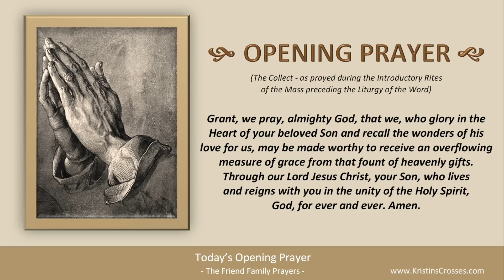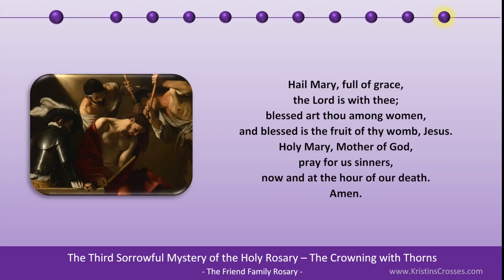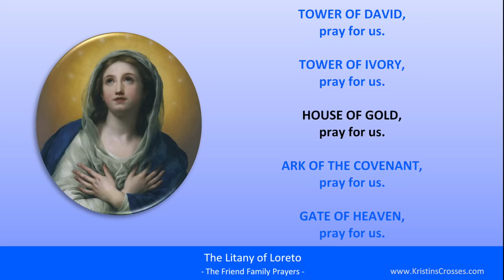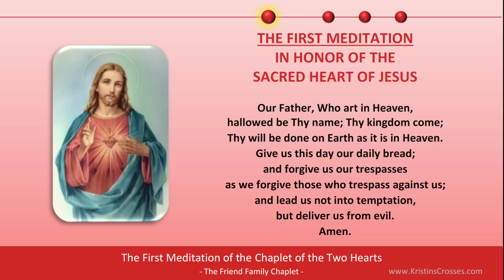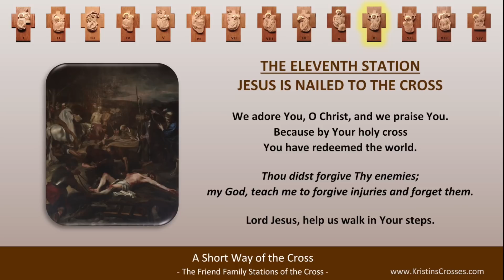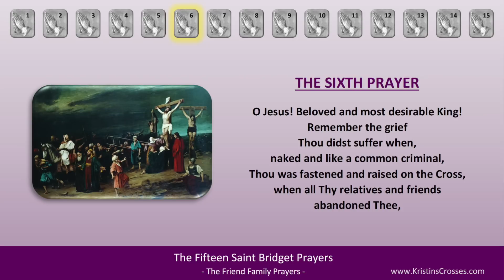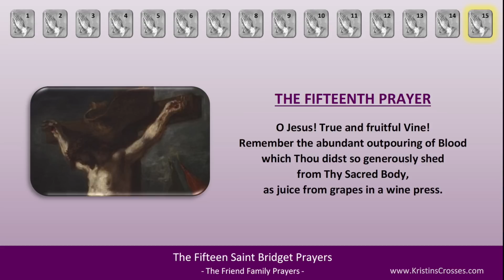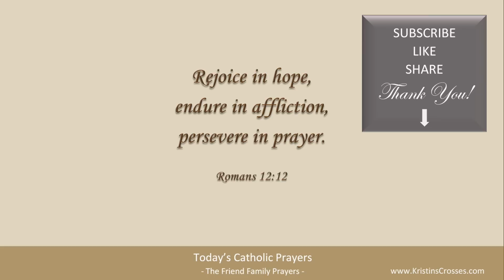Today's Catholic Prayers 🙏 Friday, June 24, 2022. Solemnity of the Most Sacred Heart of Jesus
Pray with us! Prayers for Friday, June 14, 2022. Solemnity of the Most Sacred Heart of Jesus (Gospel-Reflection-Rosary-Prayers).

0:00:00 TODAY'S CATHOLIC PRAYERS 6/24/2022
0:00:20 Today's Devotions
0:00:34 Today's Opening Prayer
0:01:05 Today's Gospel Reading
0:01:57 Today's Gospel Reflection
0:03:34 Today's Rosary - Sorrowful Mysteries
0:23:13 List of Today's Prayers
0:23:24 Litany of the Blessed Virgin Mary
0:28:42 Angelus
0:30:31 Prayer to Saint Joseph by Pope Leo XIII

Prayers for the Feast Day of the Sacred Heart of Jesus
0:32:17 Act of Reparation to the Sacred Heart of Jesus
0:35:48 Act of Consecration to the Sacred Heart of Jesus
0:37:24 Chaplet of the Two Hearts

0:46:23 Short Way of the Cross
0:55:04 Fifteen Saint Bridget Prayers
1:20:34 Twelve Year Prayer
1:31:42 Concluding Prayer